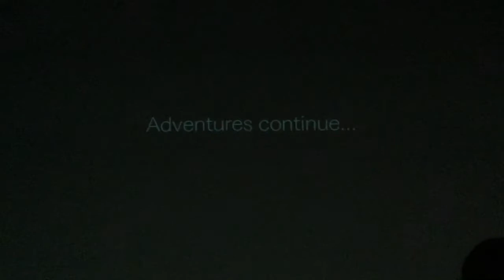Tokyo Comic Con 2018 Star Wars Millennium Falcon Cockpit Experience 東京コミコン2018 ミレニアム・ファルコン コックピット体験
Millennium Falcon Cockpit Experience at Tokyo Comic Con 2018 Star Wars booth Makuhari Messe in Chiba, Japan on November 30 ~ December 2, 2018.

◆Star Wars Weblog◆
STAR WARS WEBLOG provide the latest Star Wars news from Japanese fan.

2018年11月30日（金）～12月２日（日）に幕張メッセで開催された、東京コミコン2018のウォルト・ディズニー・ジャパンによる『スター・ウォーズ』ブースで展開されていた、ミレニアム・ファルコン コックピット体験です。

ソニーの映像システム「Warp square（ワープスクエア）」を用いて、三面に渡って広がるスクリーンにより、270度の視界と高精彩の映像でミレニアム・ファルコンのコックピットを体験！

●東京コミコン2018「スター・ウォーズ」ブースの記事はこちら